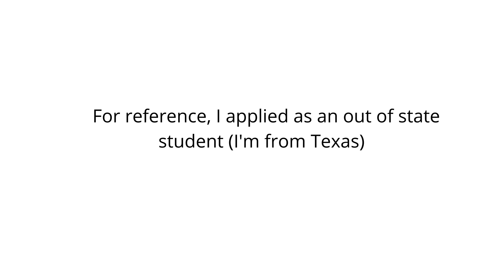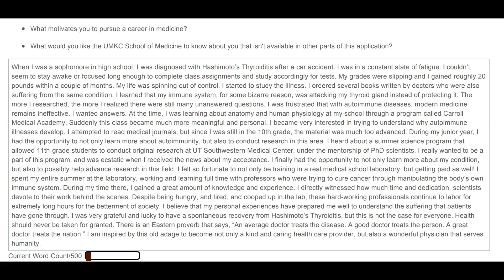How I got accepted into UMKC's 6 Year BA/MD Program Part 1 - stats, extracurriculars, essays, etc.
Hey guys! A couple people have requested this video, so here it is! I tried to give as much info/detail as possible and keep it real about the application process :)

Btw, these are my just my personal opinions and don't reflect the umkc med program. Also, take my advice with a grain of salt as each applicant is different and therefore has a different story.

Anyways, I hope you guys like the video! I just wanted to share my application to help you guys get an idea about what I did to get in because I know that there are not a lot of videos posted about the application process for umkc's 6 year ba/md program.

also pls pls pls lmk what kind of content you guys would like to see in the comments :)